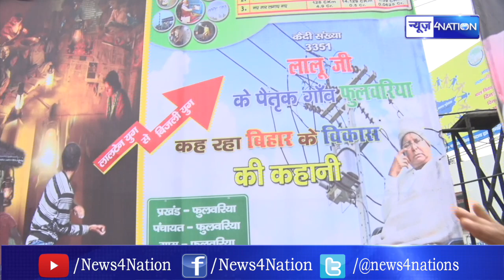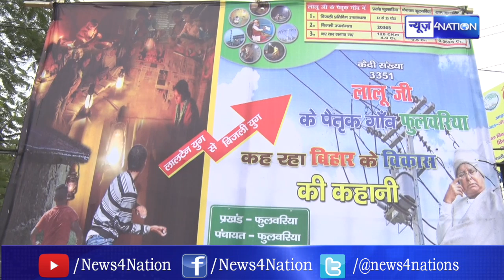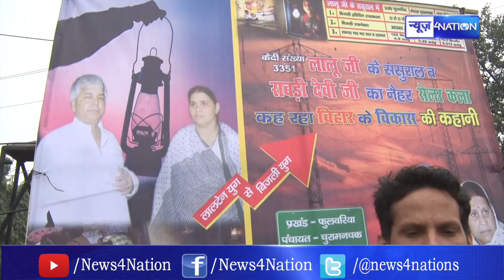LALU YADAV के फुलवरिया पर PATNA में भयंकर बवाल | NEWS4NATION